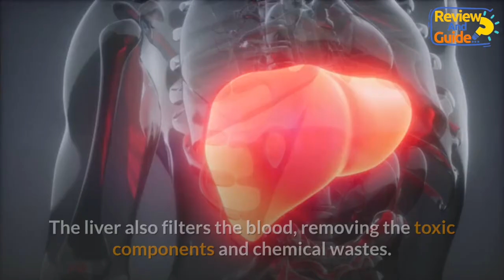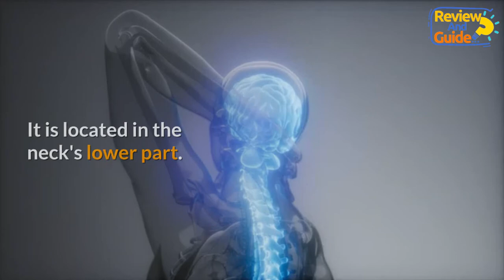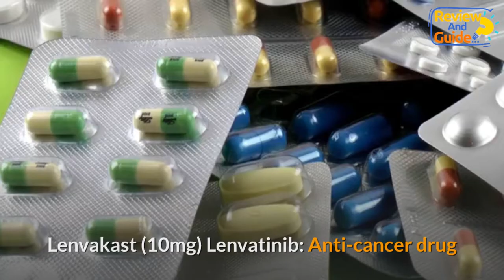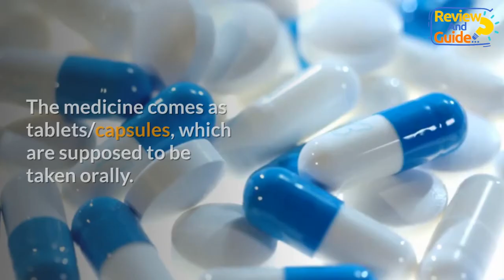Lenvatinib A Drug to Cure Liver, Thyroid, and Kidney Cancers